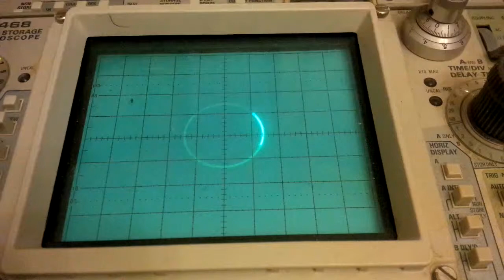DcOffsetAdjustmentBoth 20190308 025009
my PPI project